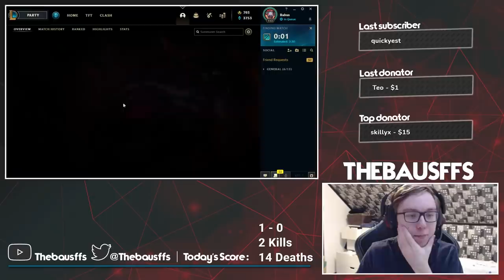HOW TO DO 2/14 AND STILL WIN THE GAME? (pray to have a good team)